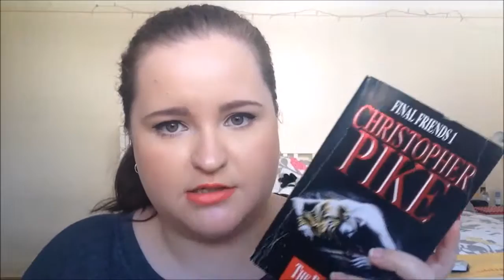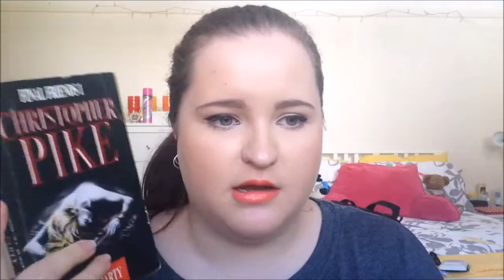Monthly Non-Beauty Favourites | April 2016